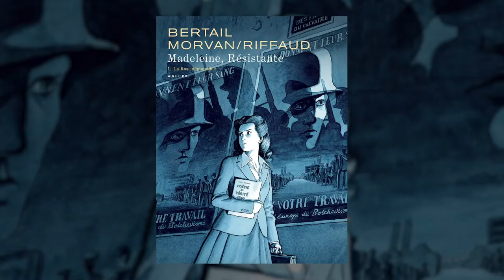Interview de Jean-David Morvan ("Madeleine, Résistante")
Jean-David Morvan évoque sa rencontre avec Madeleine Riffaud et leur collaboration, avec Dominique Bertail, sur "Madeleine, Résistante".

Née en 1924, la petite Madeleine Riffaud perd son innocence au début de la Seconde Guerre mondiale. Mais qu'importe, elle est de ce bois qui ne rompt pas et entre dans la Résistance. La guerre terminée, elle devient grand reporter, croise Vercors, Picasso, Hô Chi Minh... Invitée par le scénariste Jean-David Morvan, Madeleine lui restitue aujourd'hui ce parcours atypique, remontant le fleuve d'un vingtième siècle accidenté et chargé d'émotions...